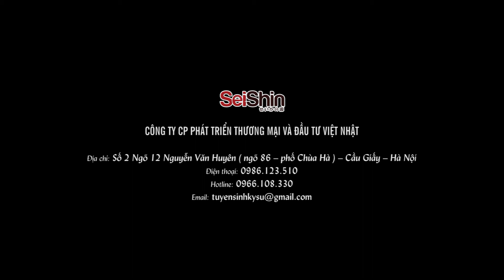Seishin, phỏng vấn kỹ sư điện, điện tử 13 tháng 12 năm 2017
KỸ SƯ CHẤT LƯỢNG CAO SEISHIN LUÔN TỰ HÀO LÀ ĐƠN VỊ DUY NHẤT TRIỂN KHAI DỰ ÁN ĐẠO TẠO CHUYÊN SÂU VỀ KỸ SƯ NHẬT BẢN TẠI VIỆT NAM

Sehin,
Trung tâm nhật ngữ seishin,
Nhật ngữ seishin,
CÔNG TY CP PHÁT TRIỂN THƯƠNG MẠI VÀ ĐẦU TƯ VIỆT NHẬT,
Kỹ sư chất lượng cao,
Kỹ sư nhật bản,
Tuyển kỹ sư đi làm tại nhật bản,
Kỹ sư seishin
phỏng vấn kỹ sư điện, điện tử 13 tháng 12 năm 2017